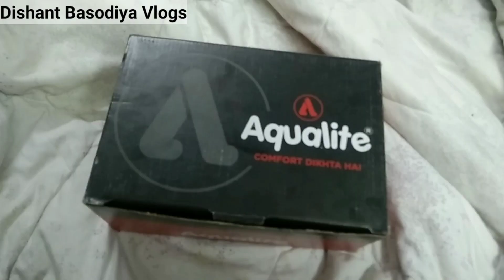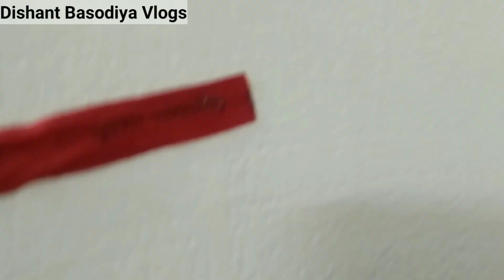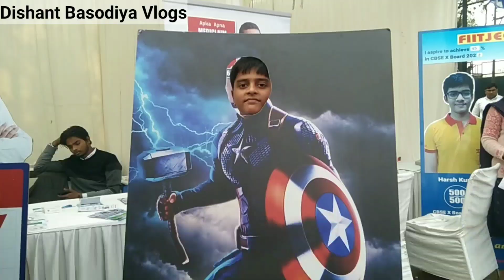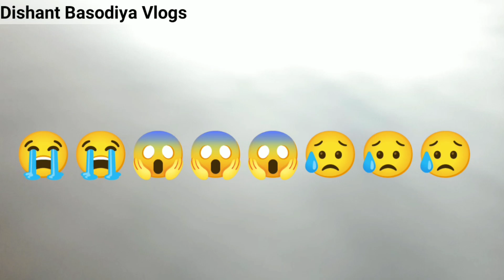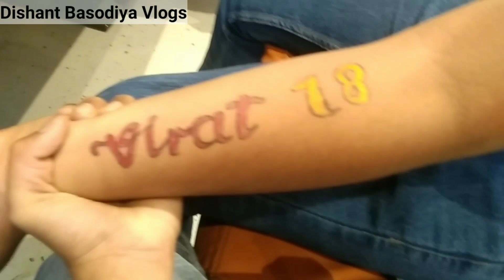Aaj Mele Mein खूब enjoy kiya | Dishant झूले me चीखने लगा | Ye Kya tha bhai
Omg ¡ Ye Dishant Ke Sath Kya Ho Gaya ? Me Toh Darr HI Gaya Tha|